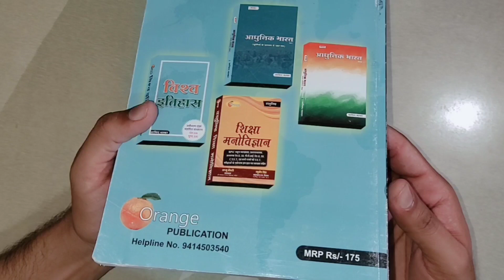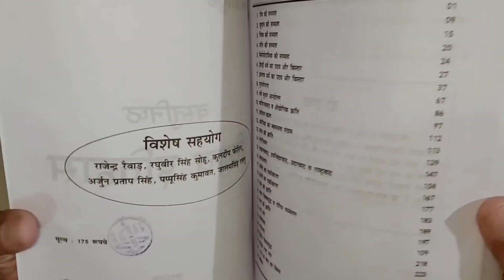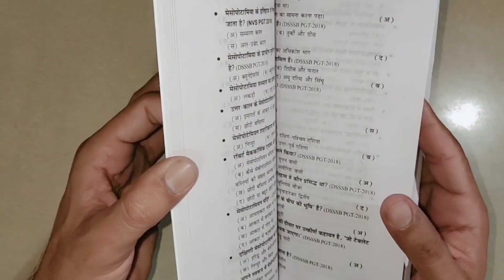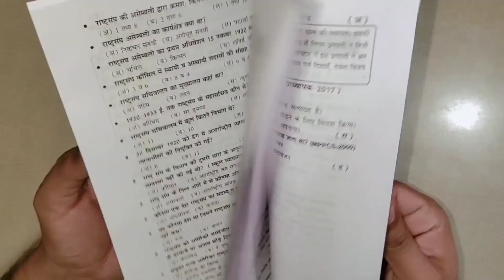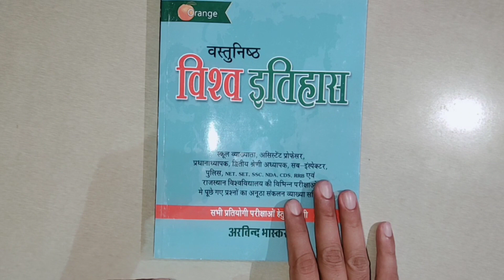Arvind bhaskar world history objective book | World history mcq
Arvind bhaskar world hiatory obejective book | World History MCQ Book by Arvind Bhaskar Review || Arvind Bahskar Vastunishtha Vishwa Itiahs Review

💥 To buy this book click on this link ⬇️

World History books for KVS PGT
World History books for Assistant professor
World History books for competitive exams

Best books of world history
world history book reviews
best books of world history mcq
Best book for vastunistha vishwa itihas

World history book for assistant professorWorld history book for ssc
ssc cgl
pgt history
ssc
rpsc
bpsc
world history